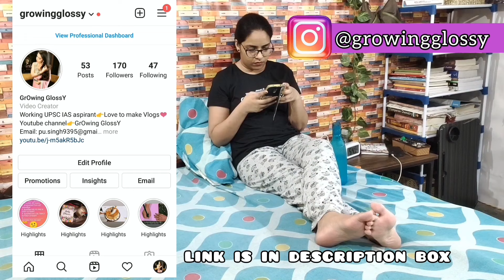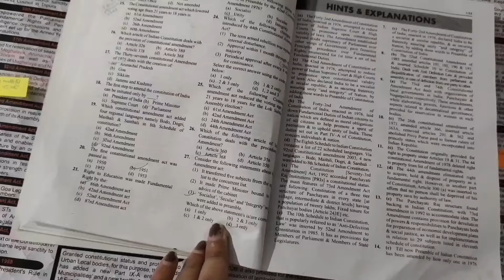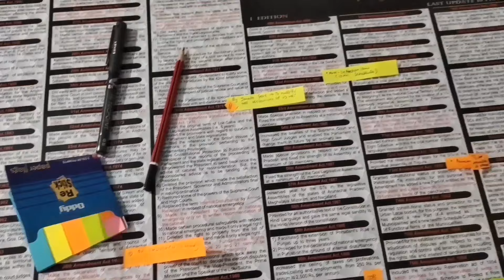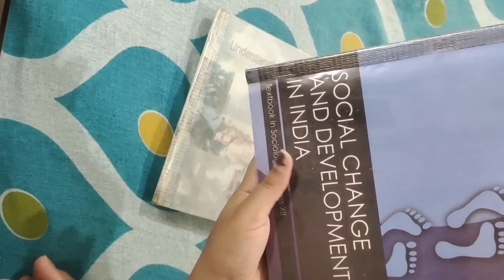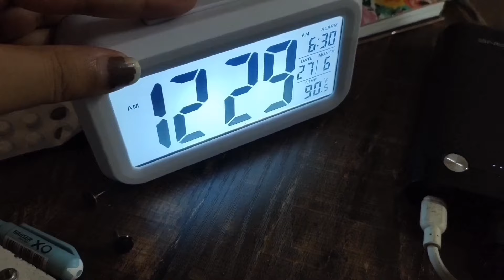STUDY VLOG | 13🌌📚 | A MIDDLE CLASS WORKING UPSC IAS ASPIRANT | NIGHT STUDY ROUTINE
Hello everyone 🙋, Welcome to GrOwing GlossY🌟

My name is Parul & I belong to a village near Saharanpur (Uttar Pradesh).
I am from a middle class family.
 I have done my schooling from JNV Saharanpur & graduation from NIT Jalandhar(2017).
Currently working as Chemistry Faculty in JEE/NEET Coaching Institute.
I work to support my family.
I have done so much hard work & struggle to reach here & to change my lifestyle.
I am a working UPSC aspirant. I am also preparing for UPPCS & other government exams.
I have qualified SSC CGL TIER 3 , 2017  and SBI PO PRE, 2017  in my FIRST ATTEMPT.
I hope my videos will be helpful.

RS Aggarwal quant & reasoning
English grammar book
CSAT Practice Book
Map practice booklet
ATLAS[latest edition]
Laxmikant [polity]
Spectrum [modern history]
Nitin singhania [art & Culture]
Old ncert history [ancient, medieval and modern]
Geography ncert[6-12]
Economics ncert [9-12]
Polity ncert [11-12]
Mains Blank practice Answer Sheet
NCERT Plus MCQ (POLITY)
NCERT PLUS MCQ (HISTORY)
NCERT PLUS COMBO(ALL 5 BOOKS)

STATIONERY-
Waterproof Gel pens for notes making
Pen stand
Pen & pencil stand
A4 SHEETS FOR NOTES MAKING
MEMO PAD\NOTE PAD
DAILY PLANNER
CAMLIN BRUSH PENS
FABER CASTEL CONNECTOR Pens
Fine Writer Pens
Luxor Chisel Markers
CELLO COLOR BOMBS GEL PENS
Luxor Highlighter pens=

GADGETS FOR YOUTUBE VIDEOS-
Mini tripod
Mobile [I use as camera to make videos] =

HOUSEHOLD ITEMS-
My Yellow Mug
Artificial Money Plant
Artificial bamboo plant
White Curtains
Non stick pan
Portable Bluetooth speaker
Badminton racquet
Pigeon 3 burner gas stove
MY JOGGING SHOES

ACCESSORIES-
Hand bag
Wrist Watch

Copyright: All the content of this channel is made by Parul. Please do not use any content without taking permission at